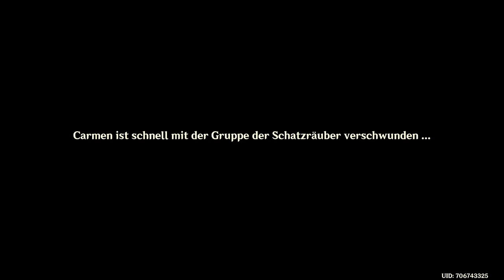Genshin Impact - Event - Flüchtige Farben im Flug - Teil 1 - 2022.01.25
verdammtes Puzzel-Licht.